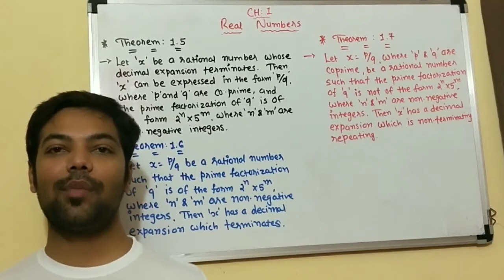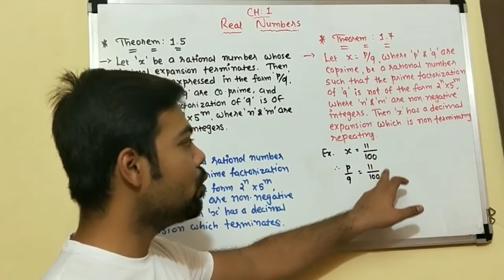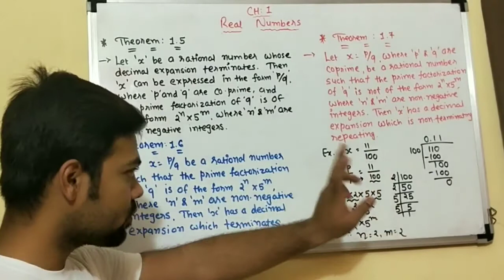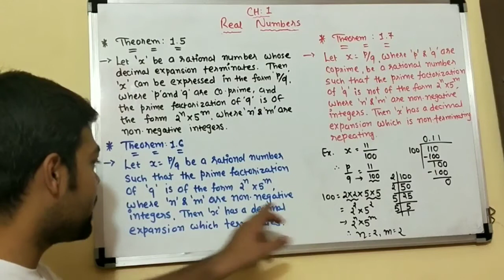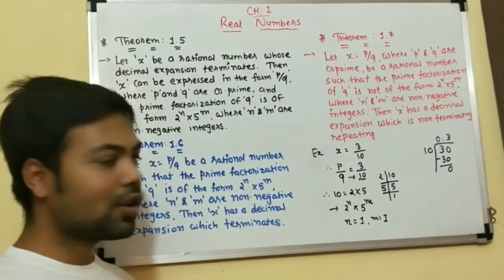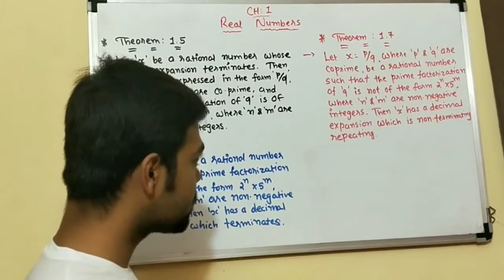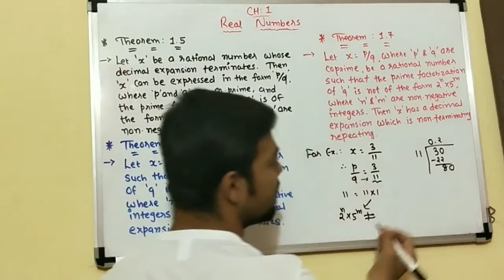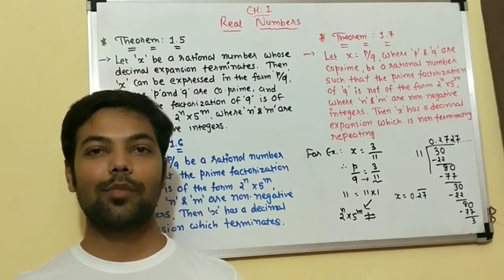10th (NCERT) Maths - Ch.1 - Real Numbers - Theorem 1.5, Theorem 1.6, Theorem 1.7 in Hindi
This video lecture will help 10th students to understand following topics of Maths:

Theorem 1.5: 00:06
Theorem 1.6 04:07
Theorem 1.7 07:02